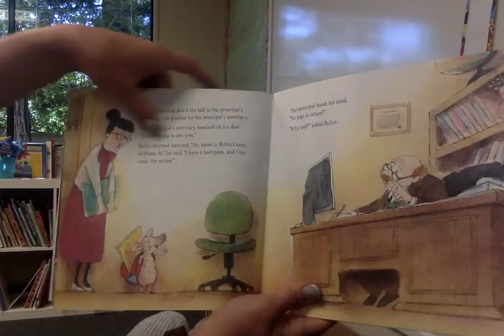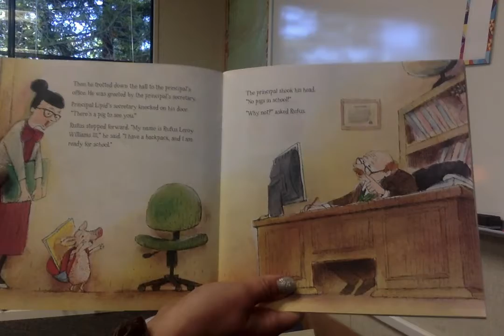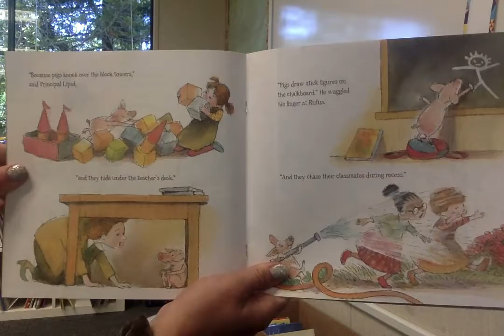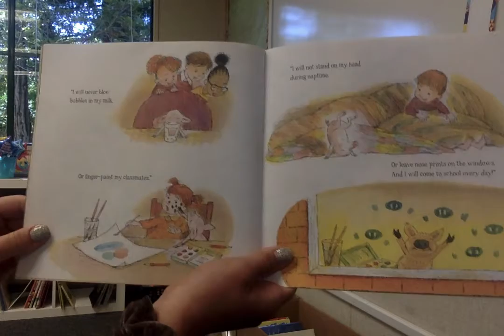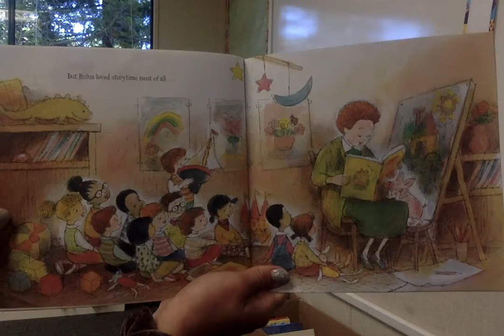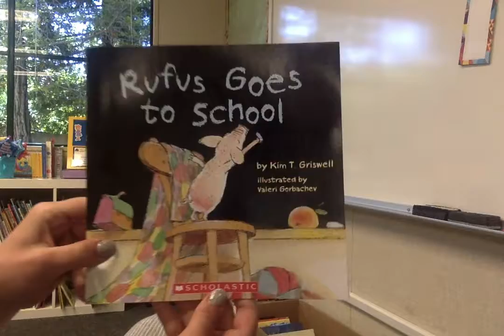Rufus Goes To School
Read Aloud By Ms. Pola